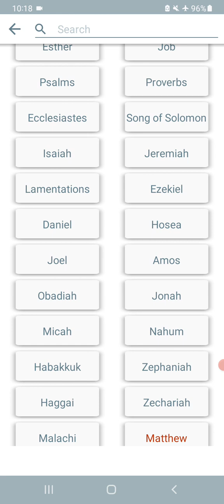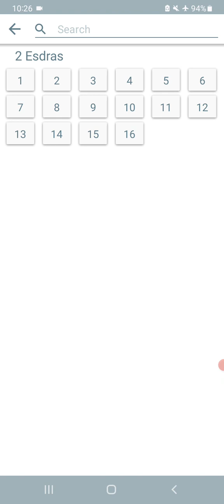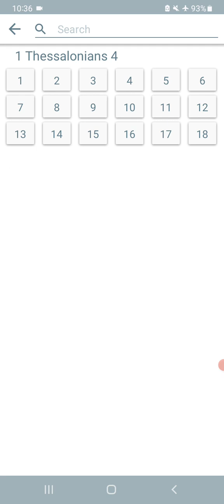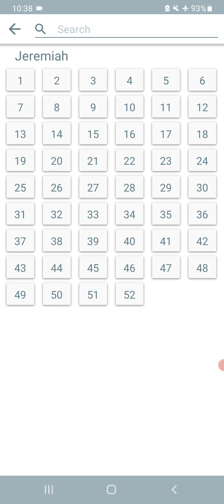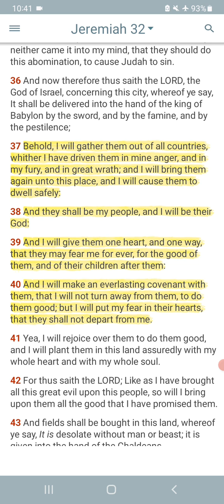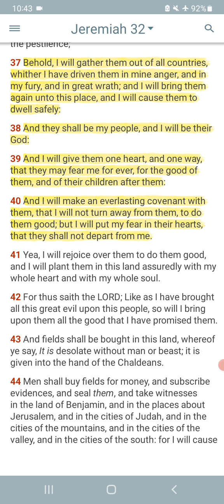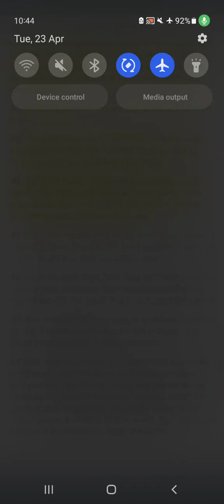YAHAWAH IS TURNING THE CAPTIVITY OF THE CHILDREN OF ISRAEL